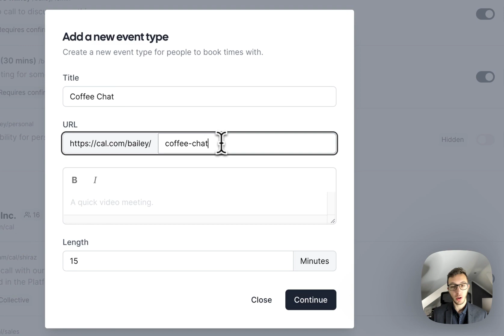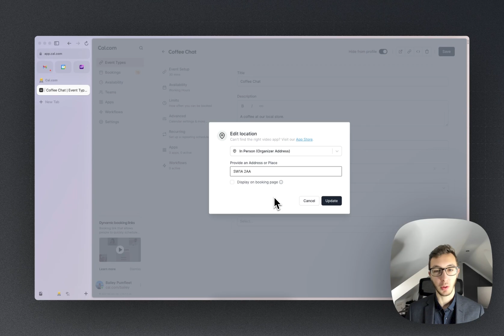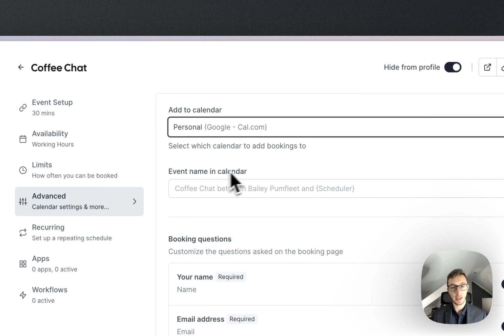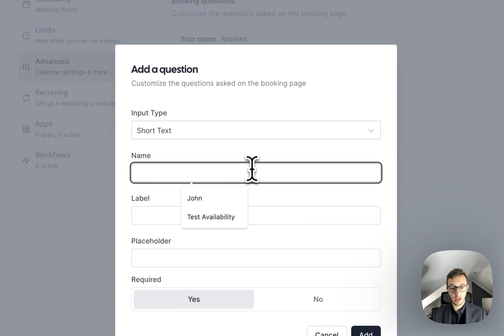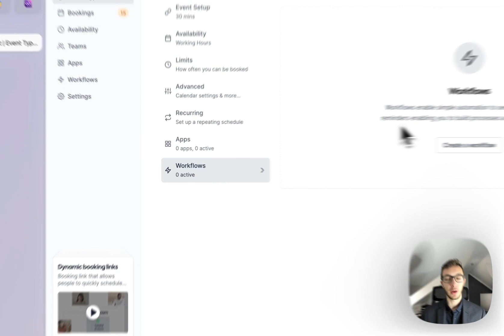Creating your first event type - Cal.com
Welcome to our YouTube tutorial on how to create an event type in Cal.com. In this video, we will guide you through the process of creating an event type in Cal.com, step-by-step.

Cal.com is a powerful calendar scheduling tool that allows you to create and customize different event types for different purposes. Whether you want to schedule a meeting, set up a phone call, or plan a video conference, Cal.com makes it easy to create event types that suit your needs.

In this tutorial, we will cover the following steps:
- Accessing your event types settings
- Creating a new event type
- Customizing your event type settings
- Adding custom fields to your event type

Whether you want to add specific questions for your clients to answer before scheduling an appointment, or want to customise the timing for each appointment type, Cal.com has a range of features to help you create event types that suit your unique needs.

So, if you're ready to create an event type in Cal.com, be sure to watch this tutorial and follow along with our step-by-step guide. Let's get started!